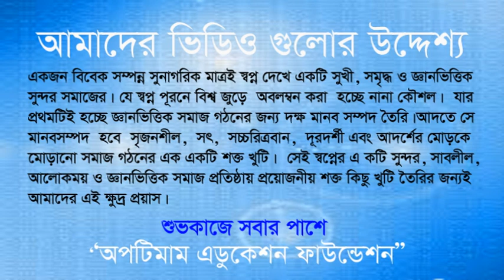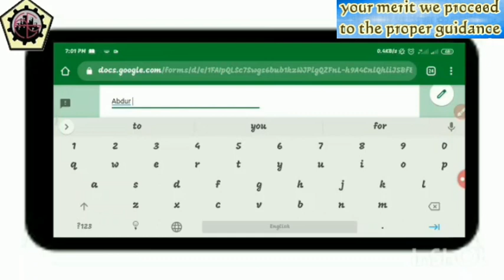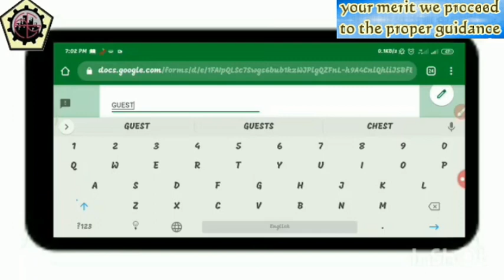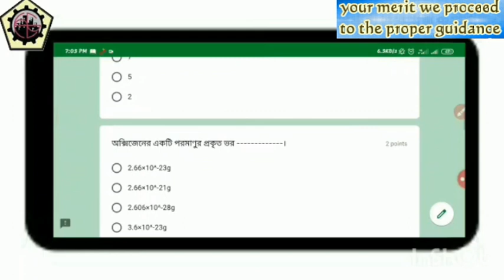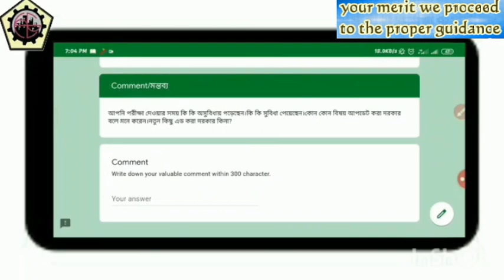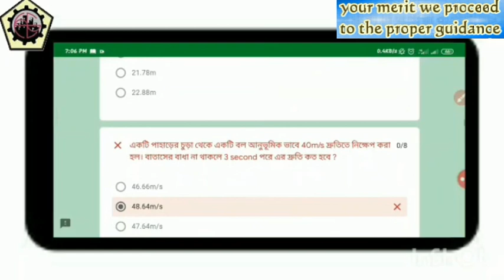Online exam process | অনলাইনে পরীক্ষা দেওয়ার পদ্ধতি | OPTIMUM Coaching & Guide | DUET ADMISSION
পরীক্ষা দিতে গিয়ে অনেকেই সমস্যায় পড়েছেন।তাদের জন্য এখানে পরীক্ষা দেওয়ার পুরো পদ্ধতি দেওয়া আছে।